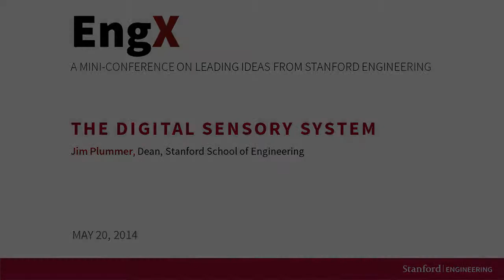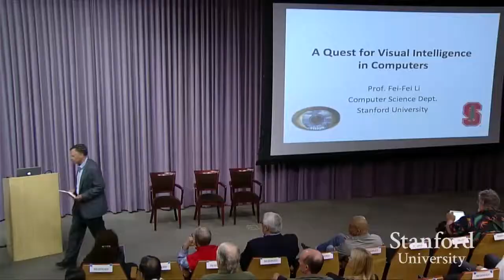EngX: The Digital Sensory System - Dean Plummer Opening Remarks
Stanford University School of Engineering Dean Jim Plummer opens EngX: The Digital Sensory System on May 20, 2014.

EngX, the mini conference, showcased three Stanford researchers who are exploring technologies that mimic human capabilities like seeing, touching and learning.

The researchers who presented at EngX are Fei-Fei Li, associate professor of computer science; Allison Okamura, associate professor of mechanical engineering; and Christopher Manning, professor of computer science and linguistics.